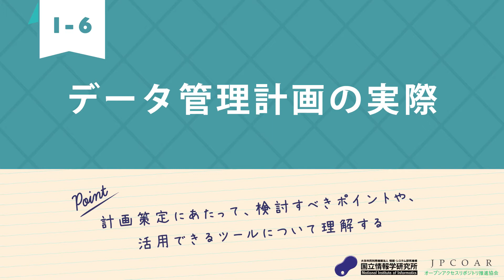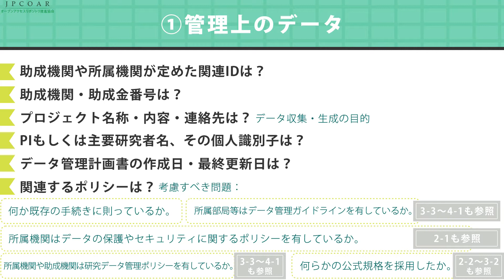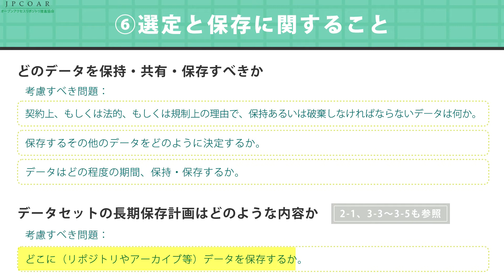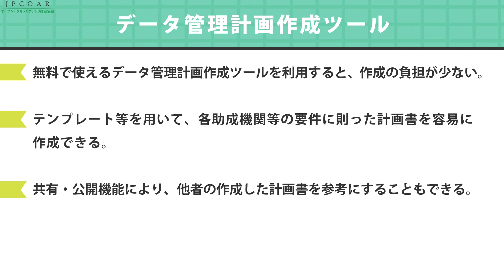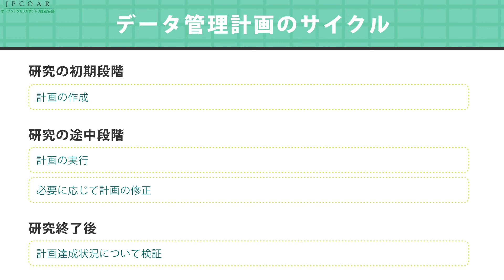オープンサイエンス時代の研究データ管理：第1週：研究データ管理とは6 - データ管理計画の実際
本講座は、研究データ管理に関する基礎的な知識を得るためのものです。

研究活動に伴い研究データがたどるプロセスとその管理のあり方について理解し、研究の再現性と透明性の向上に欠かせない、効果的な研究データ管理を行うための方法について学ぶことができます。

さらに、概略を学んだ後、各学習者が、所属機関における研究データ管理サービス構築に向けた戦略立案を行うための足掛かりを得られるよう、構成されています。

以下のいずれかに該当する方を受講者として想定しています。

・大学や研究機関等において研究者の支援に携わる方（図書館・IT部門・研究支援部門の職員（URA含）、研究室で研究補助業務に携わる方等）

・オープンサイエンスや研究データ管理に関心のある方